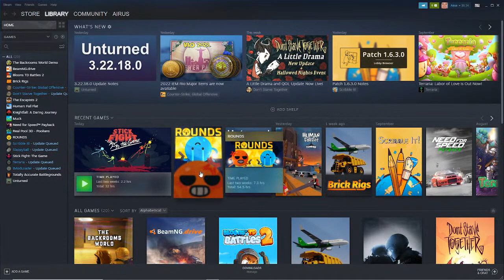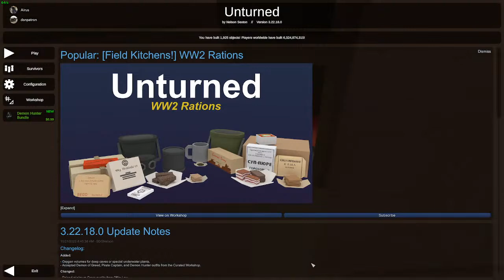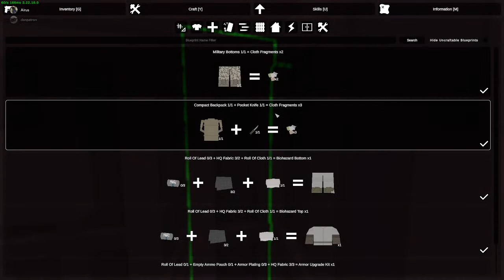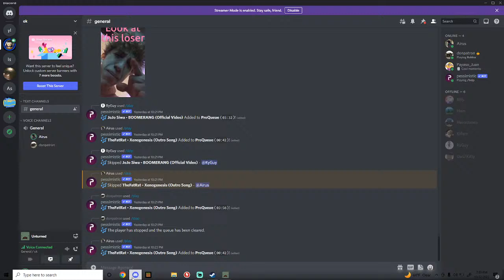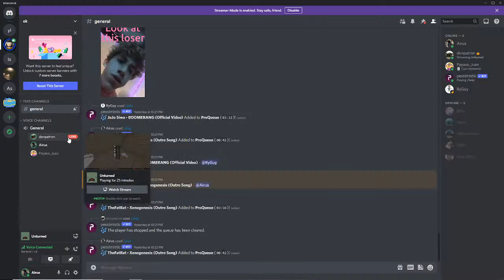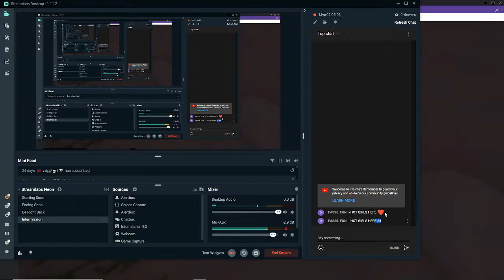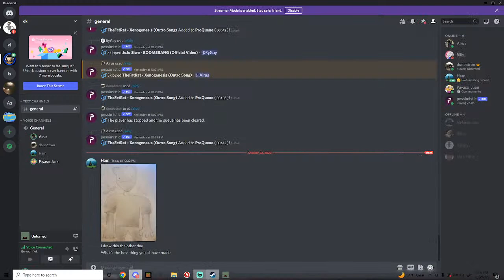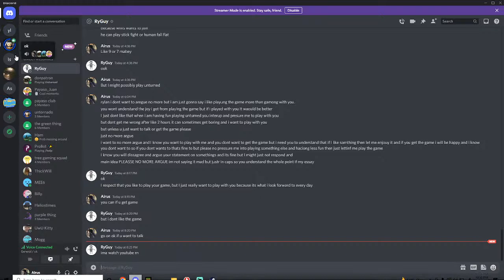unturned arid semi vinala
feel free to stream snipe